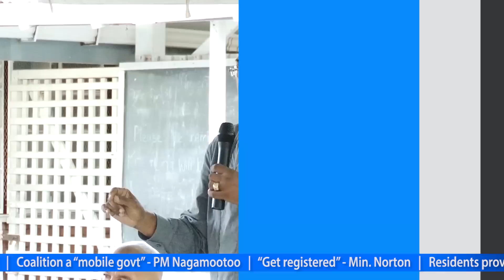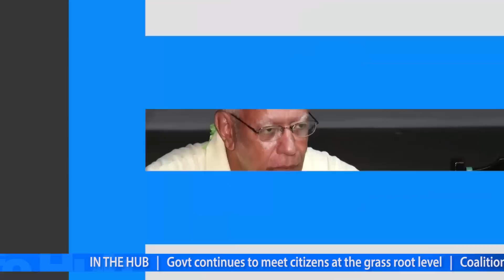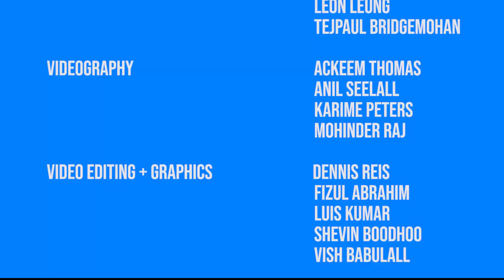Special Info Hub - Sunday, July 7, 2019.